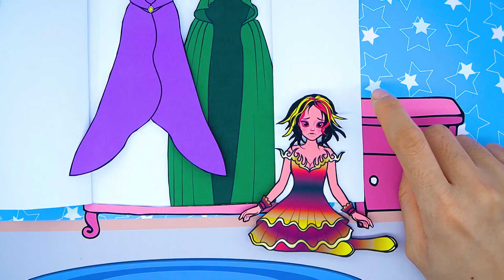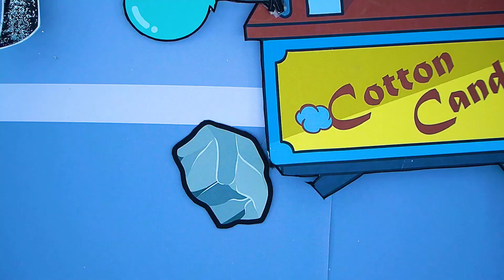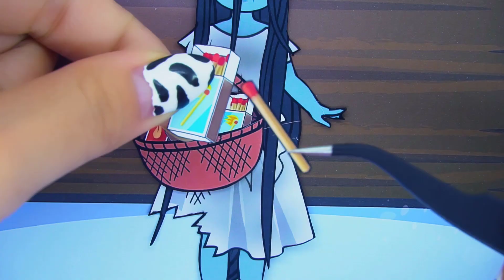Paper Dolls Dress Up - Costume Vampire Girl Ninja Dress Handmade - Barbie Story & Crafts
0:00 Costume Vampire Girl Ninja Dress Handmade
5:21 The Little Match Girl